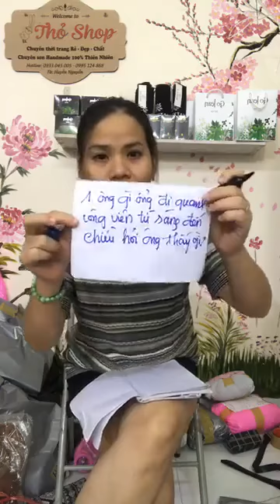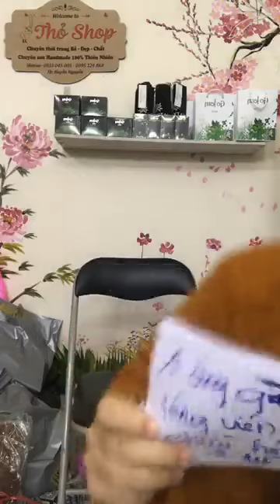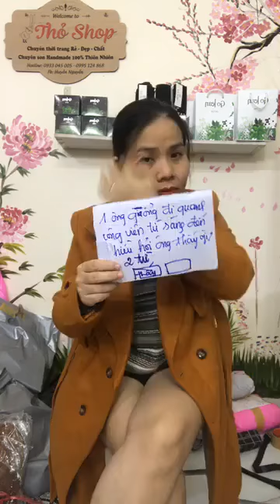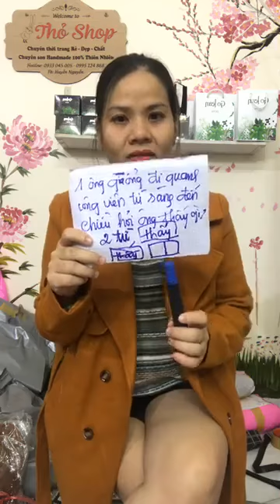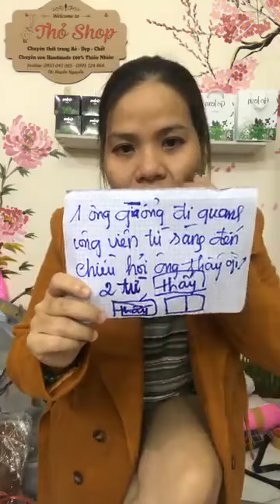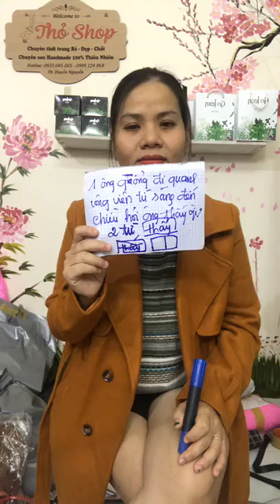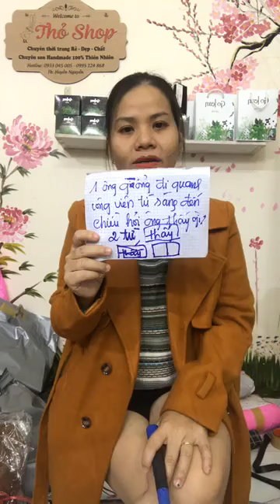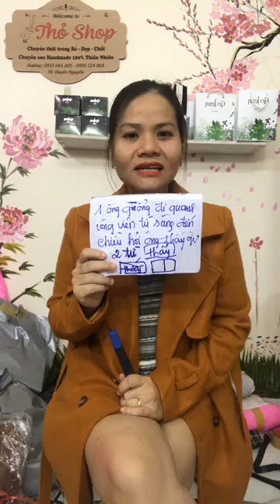Experience in trading high quality consumer goods - cheap price - prestige | Vlog business